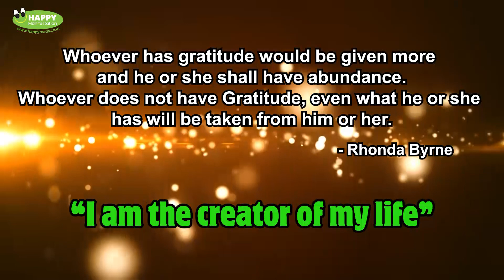Day 2 - Bhramamuhrat Session by Arvind Munjal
Manifestation & Law of Attraction Workshop
At Pench National Park

From 23rd - 26th Nov. 22